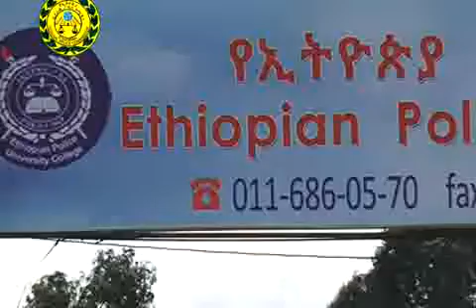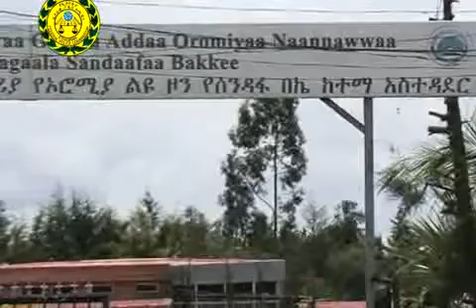Ethiopian Federal Police TV 25 08 2012 ኮሮናቫይረስ ፣ የኢትዮጵያ ፖሊስ ዩኒቨርስቲ ኮሌጅ